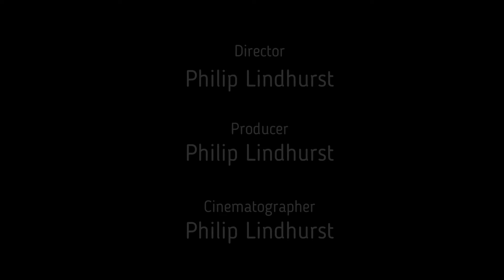French Resistance and the British Army real life Skirmish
Ever since he wrote For Whom the Bell Tolls (1940), the popular image of the wartime partisan has been one of T-handles shoved down into detonator boxes, of bridges blowing and railway tracks pretzeling, of snipers taking out troops that stumble into their sights. That image has also shaped modern-day impressions of the French Resistance, the multifaceted, misunderstood World War II movement that eventually coalesced among brave civilians after Germany steamrolled France in 1940.

But the Hemingwayesque view of resistance in For Whom the Bell Tolls (set during the 1936–39 Spanish Civil War) bears little semblance to the real-life French Resistance. The truth, however, is hard to determine—what the Resistance was, what it accomplished, who its members were, how big and effective or small and ineffective it was—because the France of World War II had one large piece of dirty linen waving in the wind: Alone among the countries of Europe overrun by the Wehrmacht, France chose to collaborate actively with the enemy, and the French people became deeply ashamed of that choice as soon as the Allies liberated them. The country compensated for that shame by sometimes exaggerating the accomplishments of those partisans who did propagandize, spy upon, sabotage and even openly fight the Germans.

“The French, understandably, reacted [after liberation] to their ordeal by retreating into a myth,” writes Ian Ousby in Occupation: The Ordeal of France, 1940–1944. “A myth of a people united in hostility to the Nazi occupiers, of a nation of résistants.” In truth France was far from a nation of resisters. Anti-Nazi partisans in Yugoslavia, Poland and Greece were far more effective and constituted a substantially higher percentage of the population of each country. As Time described Marcel Ophul’s Resistance-debunking 1969 documentary The Sorrow and the Pity, the film “tries to puncture the bourgeois myth— or protectively askew memory—that allows France generally to act as if hardly any Frenchmen collaborated with the Germans.”

Fully 90 percent of France’s population either supported the collaborationist Vichy regime or were too frightened to have anything to do with the underground. Most civilians evidently no longer wanted to be part of any war, and many French soldiers lacked the will to continue the fight. German soldiers were stunned when some of the French they captured in June 1940 danced jigs and sang folksongs, delighted to be done with warfighting.

A considerable number of French men and women were outright collaborationists, and those who weren’t were content to simply coexist with their conquerors. To many, collaboration meant making the best of an awkward situation, sharing space  with fellow Europeans, albeit ones in gray Wehrmacht and black SS uniforms. After all, the thinking went, national socialism at least looked preferable to the communism that was already a powerful force among French workers. The Germans did their part by being polite to the French populace, giving up Métro seats to old people, handing candy to children and spending freely at Paris cabarets, restaurants and couturiers. Some Frenchmen went so far as to fight on the German side: more than 7,000 Frenchmen volunteered for the Wehrmacht and eventually formed the Charlemagne Division, which fought on the Eastern Front and in Berlin.

So the French Resistance grew slowly. Paris and much of the rest of occupied France flew swastika flags on every hotel and public building until the August 1944 liberation. By contrast, when the Germans invaded Greece and flew their garish banner from the Acropolis, resisters tore it down within days. Initially, at least, the French were far more interested in getting along with the Germans than in challenging them.

The Resistance first revealed itself as underground publishers of anti-Nazi broadsides and mimeographed mini-newspapers. It was an offense that could get one arrested, jailed, tortured or even executed, so this was indeed resistance. Clandestine publishing also made good use of the talents of these early French partisans, for many were intellectuals and had no idea how to fire a gun. This remained a problem for the Resistance. The movement eventually comprised well meaning anti-Fascist activists, especially communists; a relatively small number of the bourgeoisie and intellectuals; the inevitable young thugs, malcontents and outcasts who gravitate toward the action; and a core of men and women who despised what the Germans had done to France.

A few had fled to England to join Brig. Gen. Charles de Gaulle’s fledgling Free French forces, but among those few remaining in France, guerrilla warfare was something they neither understood nor wanted any part of. So the Resistance was an amateur “army,” ready and able to produce anti-Nazi propaganda and gather intelligence but not do battle.